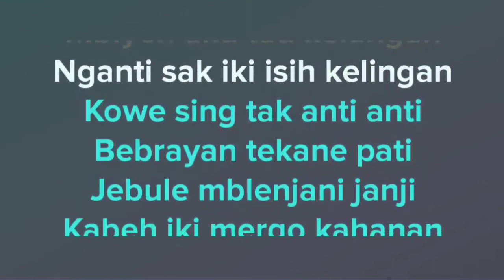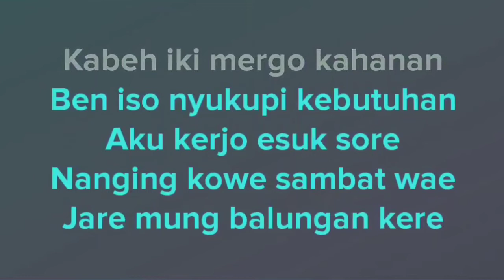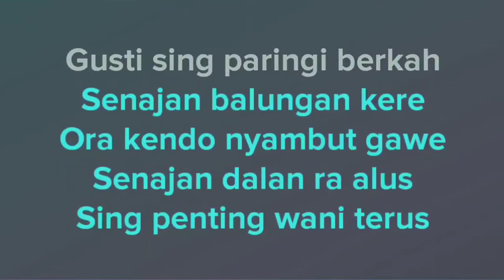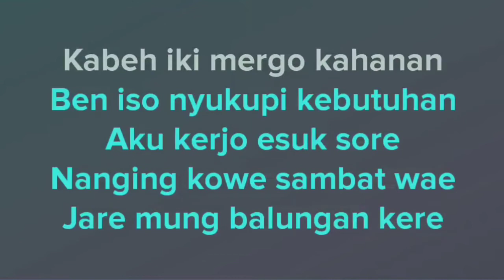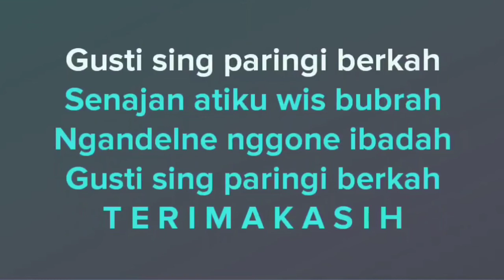Balungan Kere ~ Tanpa Vokal